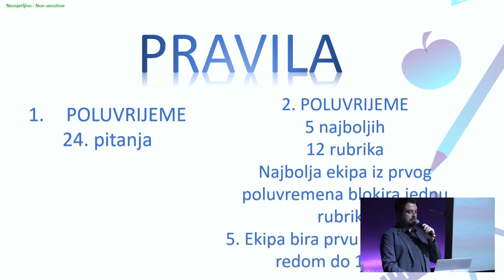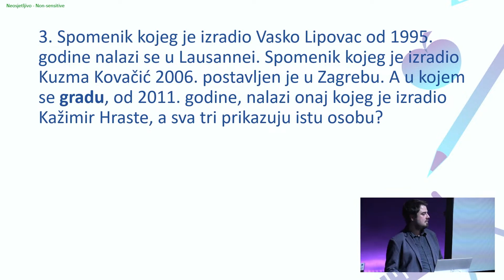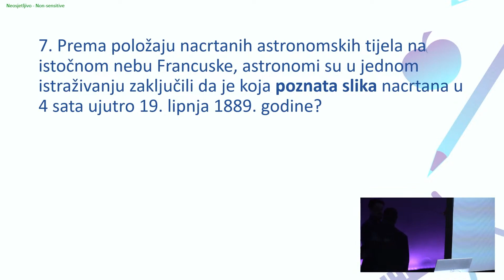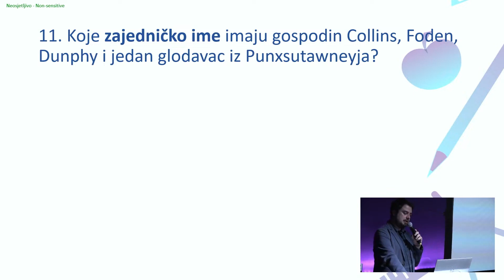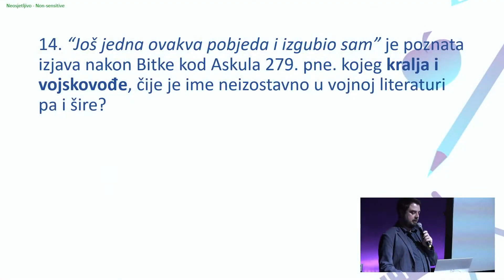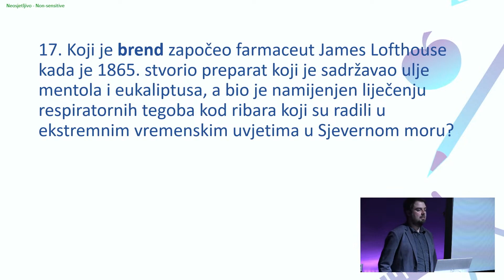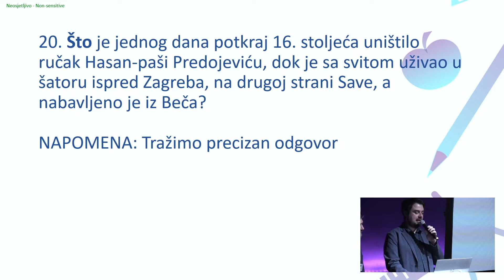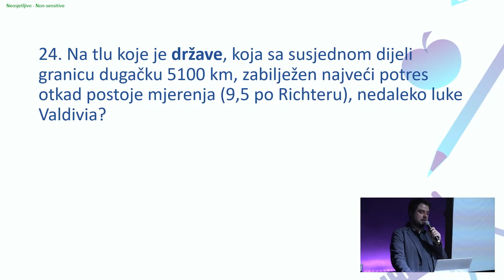Prvi dio finala NKL-a: 24 pitanja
Kuća umjetnosti Arsen 4. ožujka 2023. bila je domaćin finala Nacionalne kviz lige srednjoškolaca.

Na finalnom natjecanju održanom u Kući umjetnosti Arsen sudjelovalo je 100 učenika iz 20 najboljih ekipa u Hrvatskoj!

Prvi dio finala NKL-a sastojao se od 24 pitanja i 24 glazbena broja. Nakon odigranih 24 pitanja, najboljih 5 ekipa kvalificiralo se u drugi krug.

Odgovori :
PITANJE PROCJENE:   172
1. ŠČ , LET 3
2. LEONARDO DI CAPRIO, FLEETWOOD MAC
3. ŠIBENIK, TBF
4. MARCONI, BLINK 182
5. VENECIJA, BILLIE EILISH
6. SELFIE, CHER
7. ZVJEZDANA NOĆ, DAFT PUNK
8. ŽIVOTINJSKA FARMA, DAVID GUETTA
9. DMC (DELOREAN MOTOR COMPANY) , NAUGHTY BOY, BEYONCE, ARROW BENJAMIN
10. EMC, HLADNO PIVO
11. PHIL, BORNS
12. FRANCUSKA SALATA/SALATA OLIVIER/RUSKA SALATA, LONDON GRAMMAR
13. VARAŽDIN, DEPECHE MODE
14. PIR, JUSTIN TIMBERLAKE
15. FUTURIZAM , A-HA
16. BREXIT, THE STROKES
17. FISHERMAN'S FRIEND, ALKA VUICA
18. KAMIKAZA/KAMIKAZE, ARCTIC MONKEYS
19. MOONWALK, ALOE BLACC
20. GRIČKI TOP, IVANA BANFIĆ
21. TOUR DE FRANCE, SAINT JHN, IMANBEK
22. AC/DC, THE DARKNESS
23. TELETUBBIES, MILEY CYRUS
24. ČILE , TAYLOR SWIFT, ED SHEERAN, FUTURE